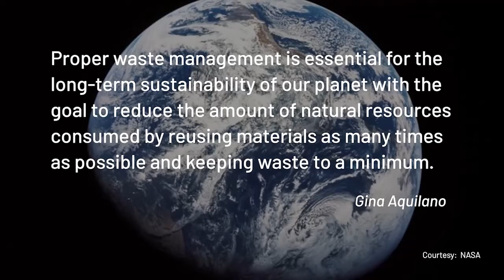電池回收及再利用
電氣化趨勢正迅速發展，電池回收再利用成為未來重要議題。將電池進行妥善回收利用能夠避免大規模電池廢棄問題，並有助於風能和太陽能等綠色能源的發展，落實永續的未來。電池回收